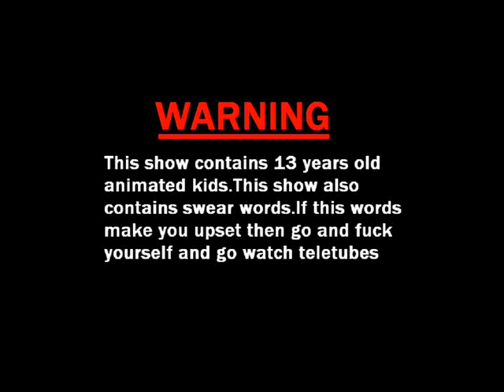sand mark-202-game troy